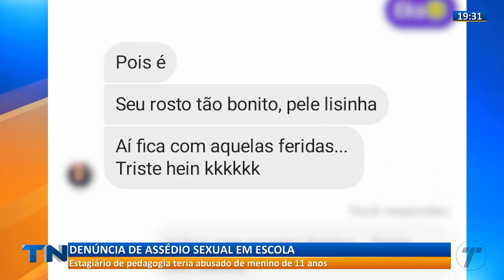Denúncia de assédio sexual em escola na Grande vitória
Um estagiário de pedagogia de uma escola da rede estadual em Cariacica Sede teria abusado de um estudante de 11 anos, denuncia a família da criança.